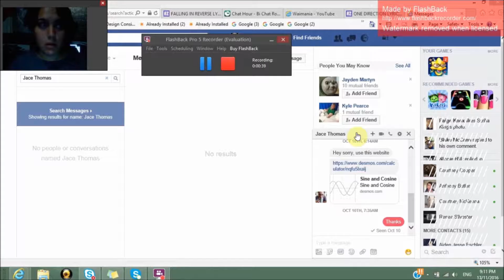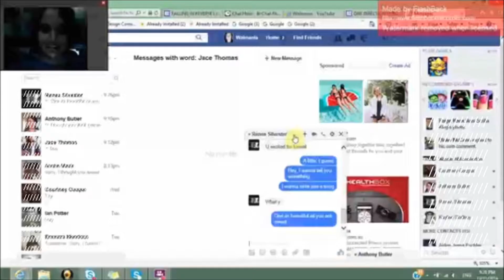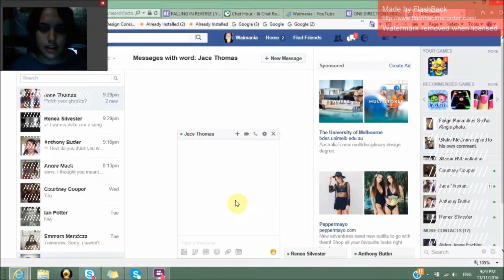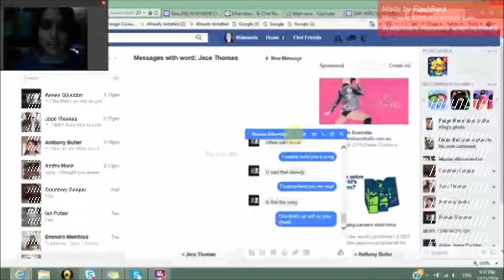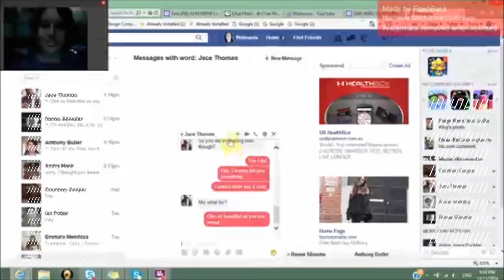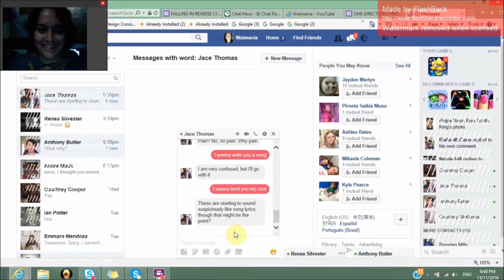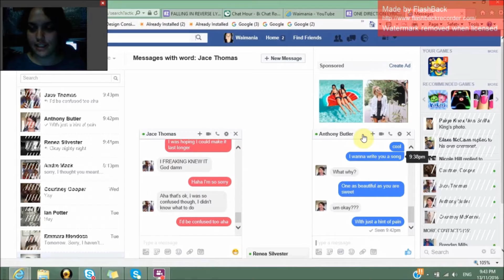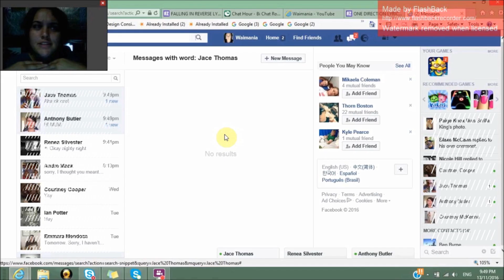LYRIC PRANKING 3 FRIENDS WITH 1D LYRICS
Hey guys! This my first prank for youtube, a lyric prank! I used the lyrics of One Direction's 'I want to write you a song' to prank 3 of my friends on facebook. I hope you viewers enjoy!